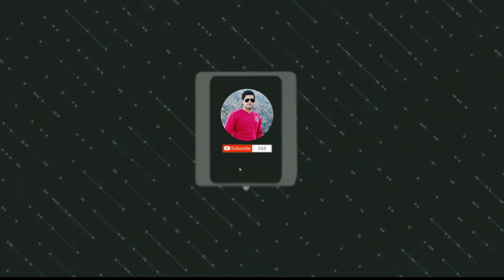ARUN MARRIAGE // DRONE SHOTS // Himachali Wedding \ Village Badartu Near Lad Bharol // TILAK BHATIA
ड्रोन कैमरा से शूट हुई Badartu के Arun Jaswal की शादी must watch.

Thanks for watching Please like share comment and subscribe for more informative and awesome videos अगर आप भी अपनी कोई Video हमारे साथ शेअर करना चाहते हैं तो आप हमें Mail कर सकते हैं हमारा Mail Address हैं